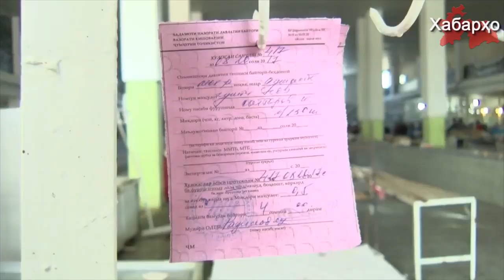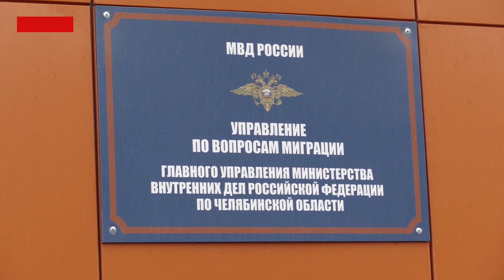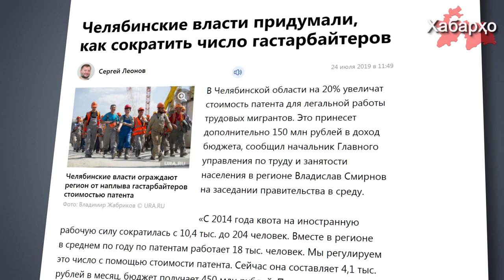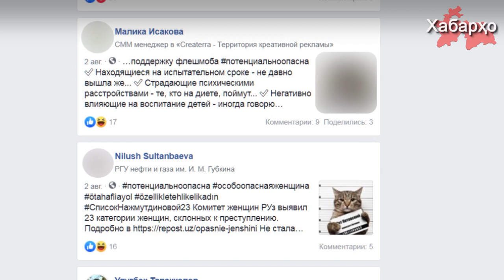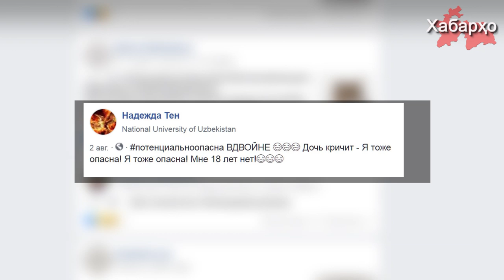РТ: за полгода закрылось 180 предприятий | Россия: патент дорожает | РУ: определили преступниц